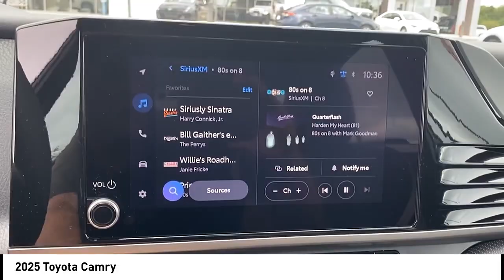2025 Toyota Camry Used 39034A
Massey Toyota
4760 Hwy 70 W

White 2025 Toyota Camry FWD eCVT 2.5L 4-Cylinder 16V DOHC 2.5L 4-Cylinder 16V DOHC. Odometer is 2566 miles below market average!  In business for over 80 years!!!